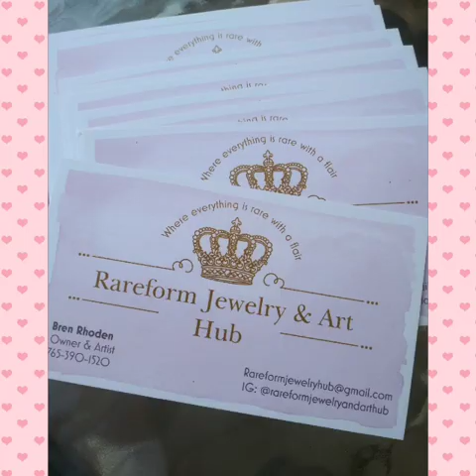Rareform Jewelry & Art Hub Boutique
2019 proved to be a great year to step out and share my artistic side with the launching of my boutique 💚
I am an acrylic pour/fluid artist and I create wall decor and ceramic coasters using several techniques, along with earrings/necklace sets and bracelets. I will be sharing more as I complete them. These are only a small fraction of what I have done and sold.
Follow me IG: @rareformjewelryandarthub
@RareformJewelry&ArtHub